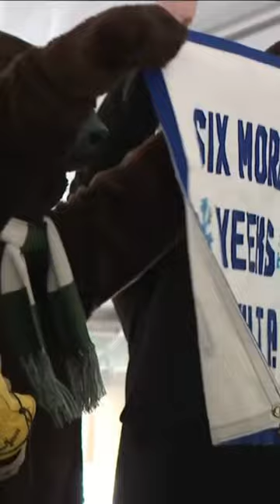Buffalo Bert offers early Groundhog Day forecast.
Buffalo Bert offers early Groundhog Day forecast: The Buffalo Groundhog Society held its 11th annual Buffalo Groundhog Day celebration. The six-hour event was held at Flying Bison Brewery.